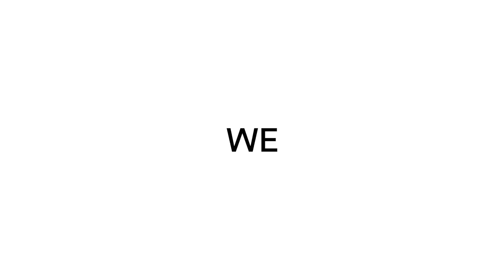Promozioni auto RATTIFLASHDAYS - Speciale Opel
Sconti esclusivi su Opel km0 e aziendali selezionate!

In più per te un'offerta speciale al giorno:
⚡FLASH HOURS⚡
Ogni giorno, per 4 ore, ad orari sempre diversi, cerca l'auto con il simbolo Flash hours. Riservala online prima di tutti gli altri per averla ad un prezzo speciale!

👉 Come funziona il riserva auto online?
Con soli € 100 puoi riservare la tua preferita per 7 giorni.
Alla scadenza potrai scegliere se:

FINALIZZARE L'ACQUISTO: la somma di € 100 sarà convertita in anticipo.SBLOCCARE LA PRENOTAZIONE: restituzione della somma di € 100.

list=PLShRWbWeFcqHYaSda2DtLNM5jU_3QYVL7